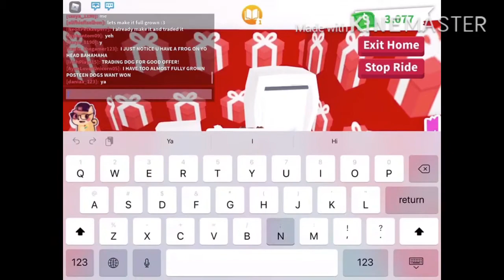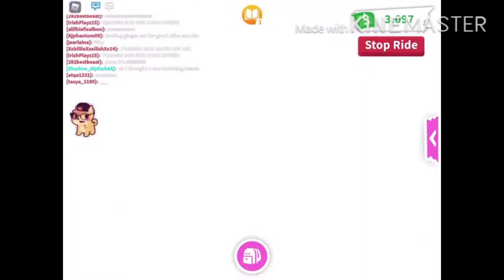Sneaking Into People’s House! (Adopt Me)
Today’s video was pretty nice so hope you love it!